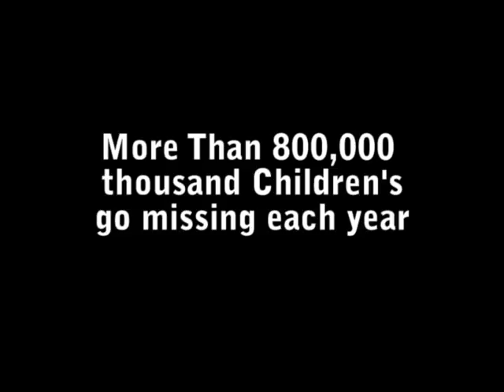Where is Gina Trailer N 2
Where is Gina is a Documentary about missing childrens, create by IVM and Seaman /Garson LLC. and directed by Ruben Reyes.